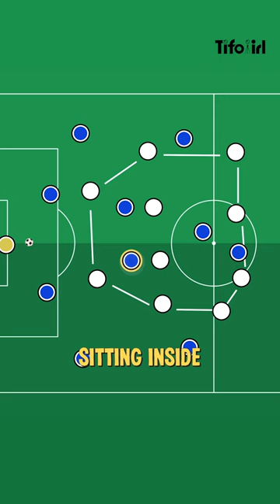What is a Pivot?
We hear pundits and analysts talk about pivots and double pivots all the time  But what exactly are they?

Jon Mackenzie explains